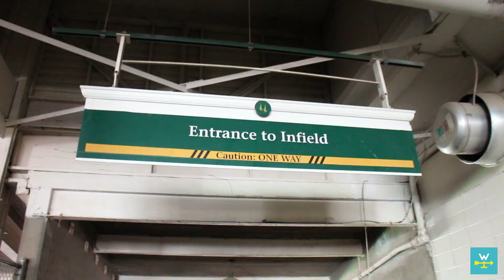Pomp and Circumstance - The Kentucky Derby Experience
The Kentucky Derby has been on our bucket list for years.  Read the full article
We touch on which tickets are worth it, cheap derby camping (RV or Tent) within walking distance of the track and what the event is all about.

Filmed on:
Canon 5dmkiii
Canon EOS m
Audio:
RODE VidMic Pro
Editing:
MSI GS70-096 Crimson